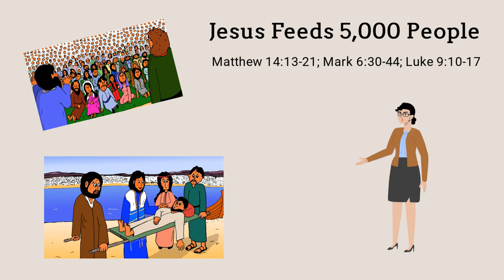Jesus Feeds 5000 People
A short animated video on the time when Jesus fed more than 5,000 people from just one little boys lunch of loaves and fishes.